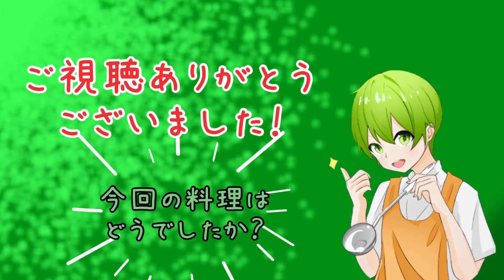［鮭炒飯］余った鮭フレークを使いたかった...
今回は鮭フレーク炒飯を作りました！
ピンク色の炒飯です(*´ω｀*)
鮭フレークが余った時はよくやっちゃうんだよなぁw